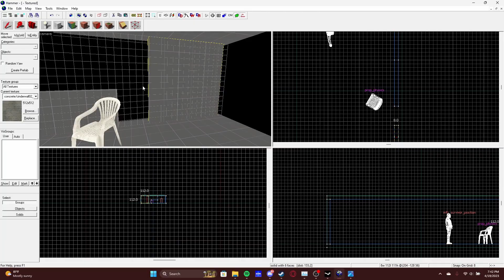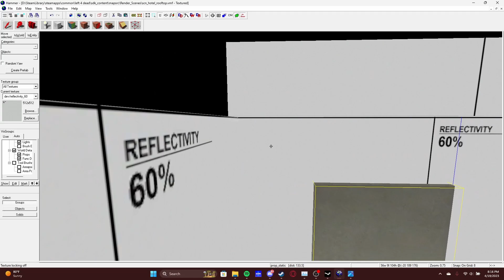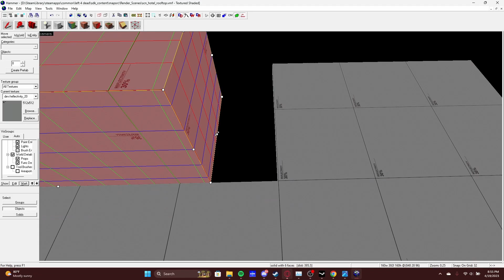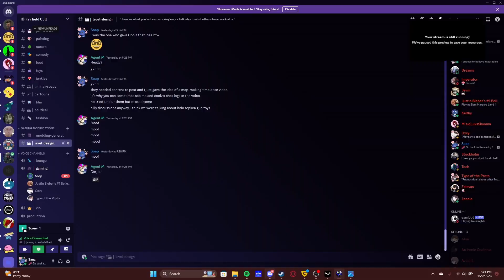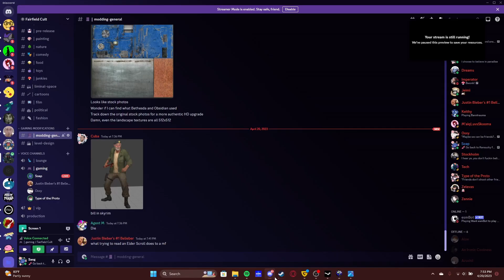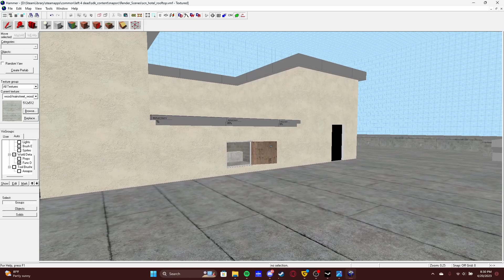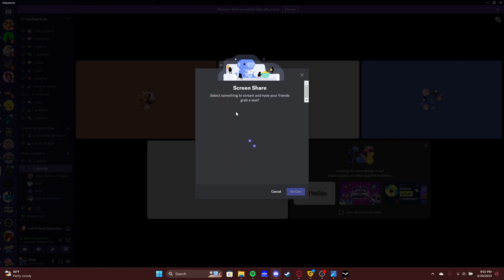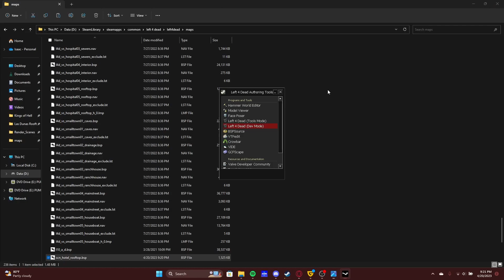Left 4 Dead Mapping - Simple Map From Scratch (Timelapse) (Part 1 of ?)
Thought this one would be interesting. I have practiced my skills in level and map design with what I call "test scenes" where I design a very tiny map meant to look as detailed and presentable as possible for a fixed camera screenshot. I've done 5 or so of these already and have screenshots on my Steam profile, but what I wanted to do was record this process as it starts from a brand new VMF.

All these scenes are based off real locations and with references. This location is the rooftops of Las Dunas Condominiums at South Padre Island, TX. Some entities like lighting and fog I copy over from other maps and will be touching up but apart from those little things, everything is made on the spot. I ended up getting a little carried away with how large I made the map scene and *might* make a short campaign off it. I leave it for now as is, and may return to it in the future to finish detailing and creating the environment.